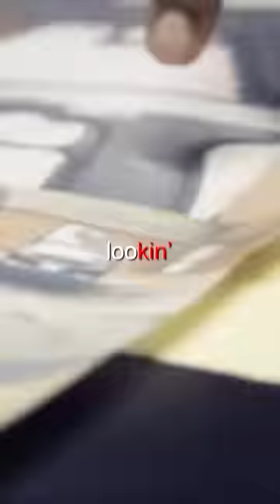NLE CHOPPA CAPO LIVE 😳🔥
NLE Choppa - Capo